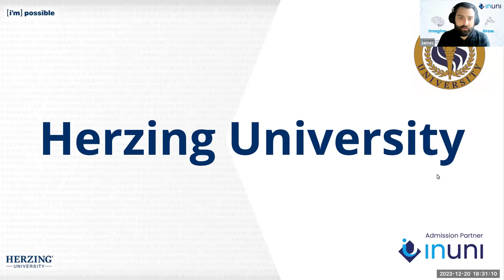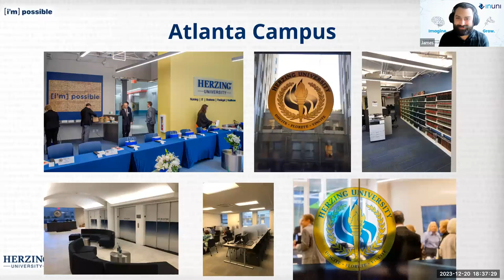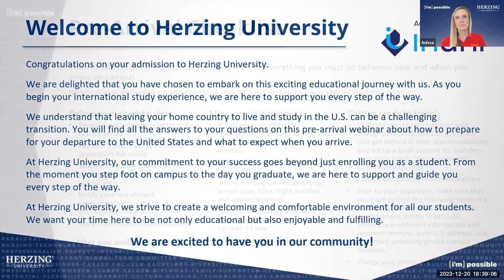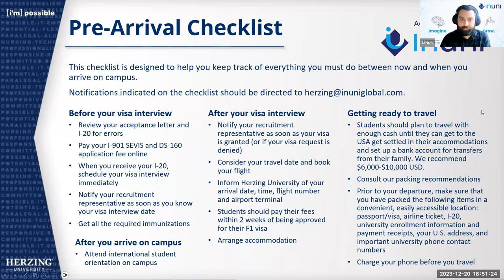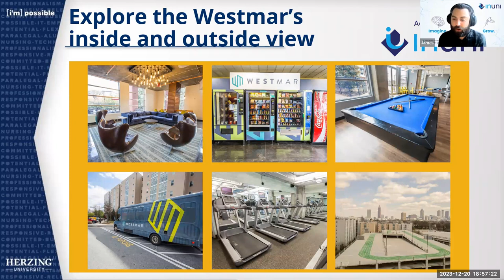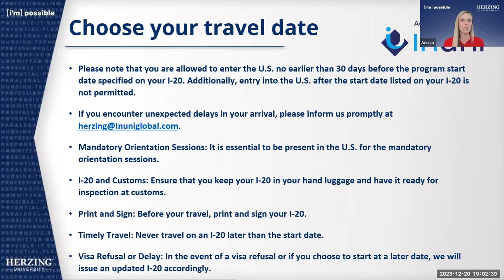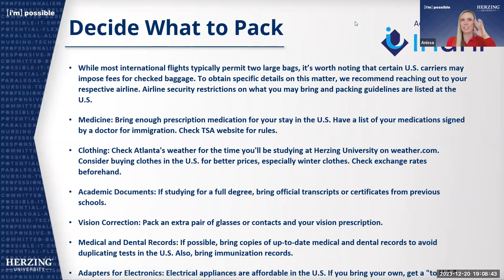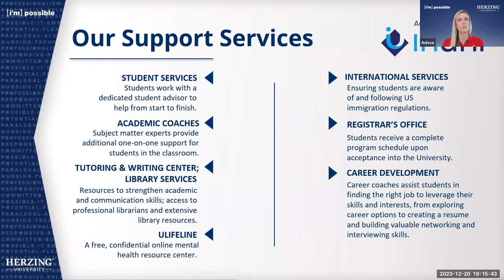Herzing University | Pre-arrival Webinar Session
Pre-arrival webinar session by  InUni USA partners  Herzing University

During this power-packed session, you'll get the inside scoop on:

Pre-arrival checklist: What to do before you leave home to set yourself up for success.
Deposit and enrollment process: Secure your spot at Herzing with ease.
Accommodation options: Discover comfortable and convenient living arrangements.
Managing living expenses: Tips to make the most of your budget while studying abroad.

Webinar Details:

Time: 1:00pm (UK Time) / 6.30pm IST and 8:00am Atlanta
Platform: Zoom